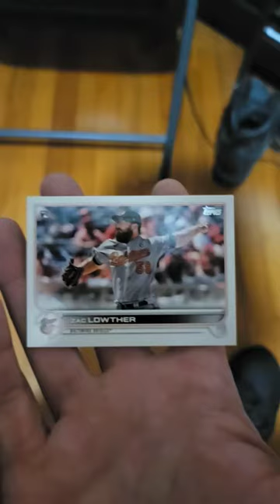Zac Lowther Advanced Stats RC series 1